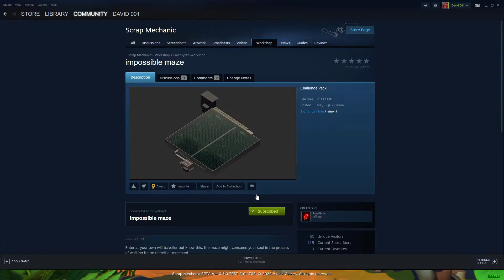Beating the 'Impossible Maze' in 1:26 (SCRAP MECHANIC)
Maze was made by FrostByte

Now where's my steam award?  ;)